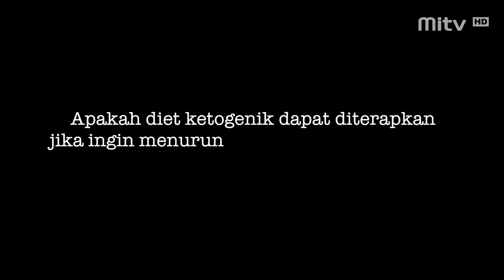FAQ Eps. 42 Diet Keto #3: Dampak Negatif Diet Keto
Diet keto efektif untuk menurunkan berat badan secara cepat, tapi ada dampak negatifnya juga lho.. Kira-kira apa ya dampak negatifnya dan apa yang sebaiknya kita lakukan demi mendapatkan tubuh yang sehat dan ideal? Temukan jawabannya di FAQ Diet Keto bagian terakhir ini ya Sobat MITV :D